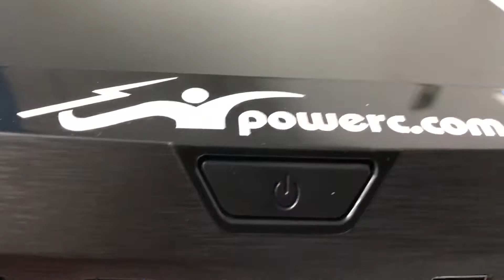Custom Gaming PC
This Gaming PC has An Intel i7 7700 CPU, 16GB Ram, Samsung 250GB SSD, 1TB HD, GTX nVidia 1070 Graphics Card. Custom Build this PC at the following link.

Scores 8500 in fire strike extreme at 1440p